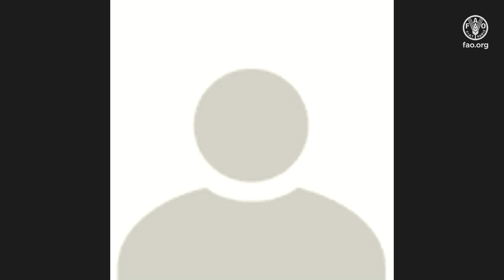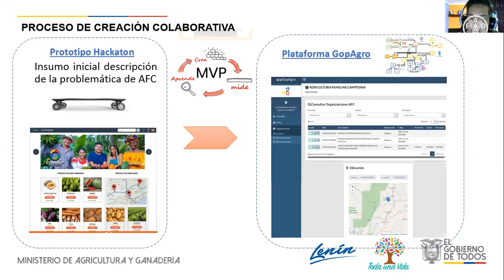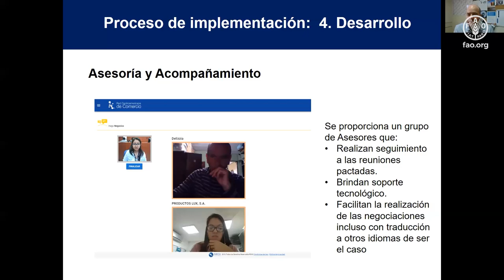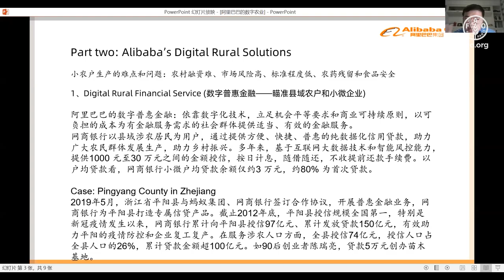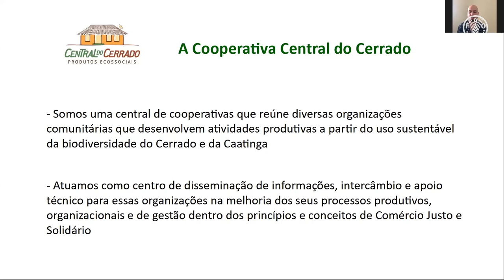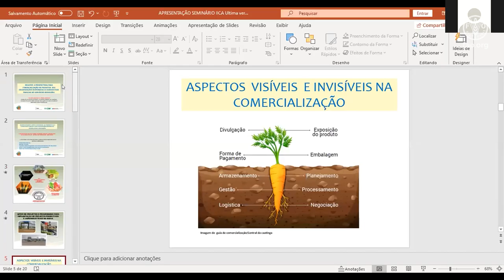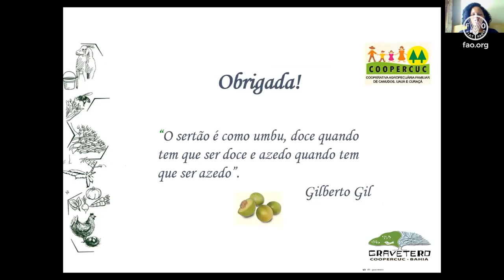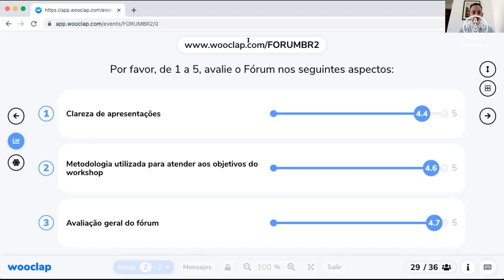ATER seminars cycle (Fourth seminar)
Strengthening and scaling the changes that have accelerating in response to COVID-19 requires designing new institutional models, supported by multiple actors, that can be applied in a decentralized way. In this sense, the Inter-American Institute for Cooperation on Agriculture (IICA), the United Nations Organization for Agriculture and Food (FAO), the Economic Commission for Latin America and the Caribbean (ECLAC), the Latin American Network of Extension Services (RELASER), and the Ministry of Agriculture, Livestock and Supply of Brazil (MAPA), join forces to deepen the discussion on this topic.